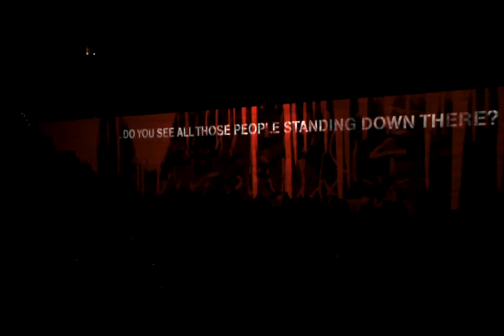Roger Waters performs Run Like Hell from The Wall